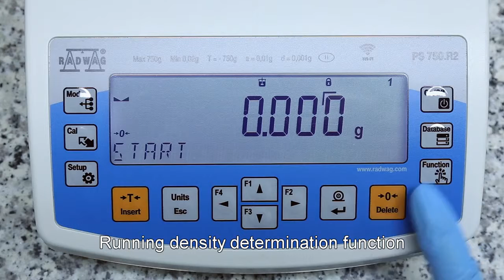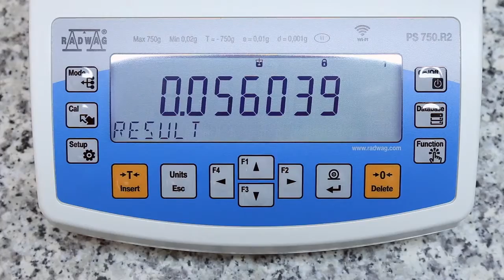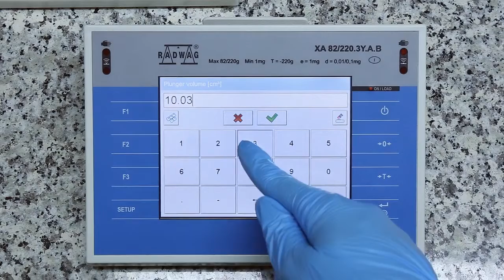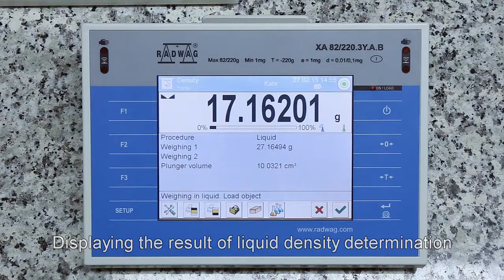Determination of solids and liquids density